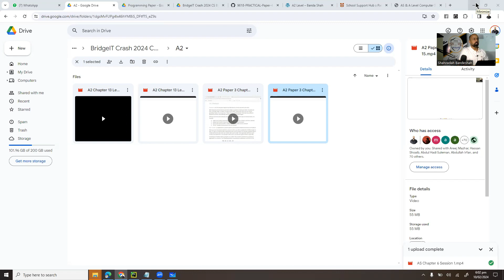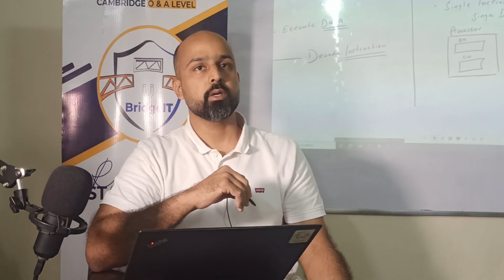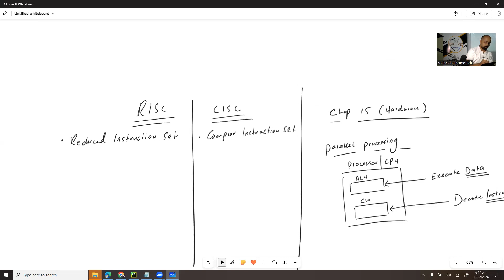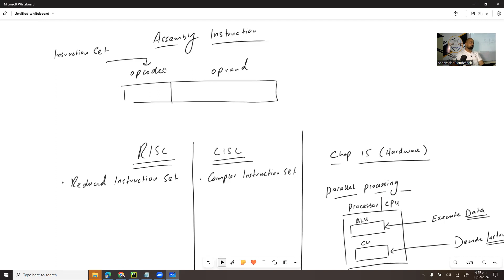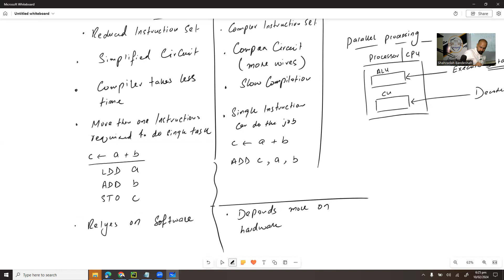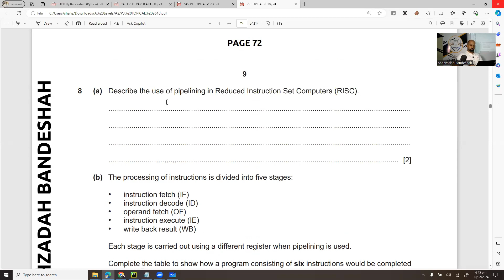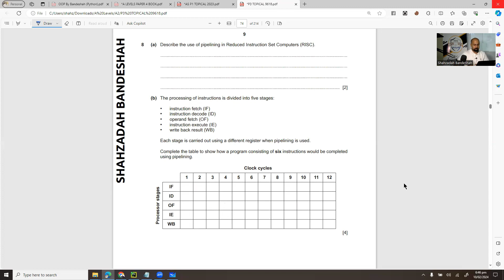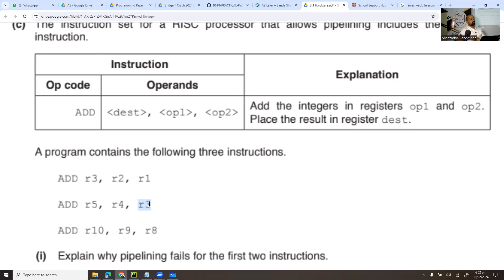CS (9618) A2 Chap 15 - Hardware Lecture 2